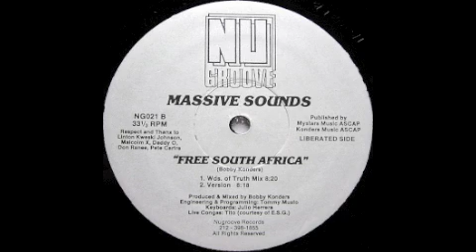Massive Sounds - Free South Africa (Wds. Of Truth Mix) [Nu Groove, 1989]